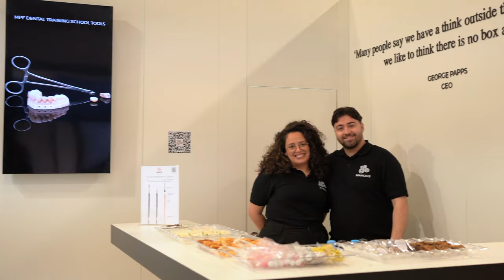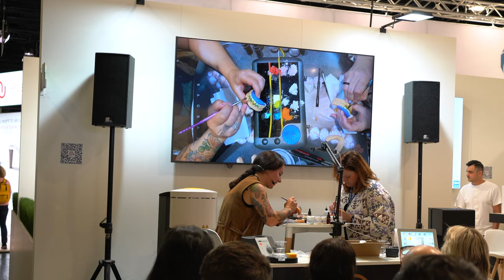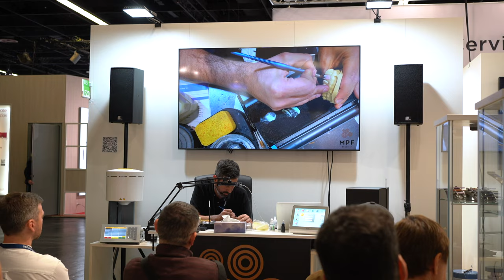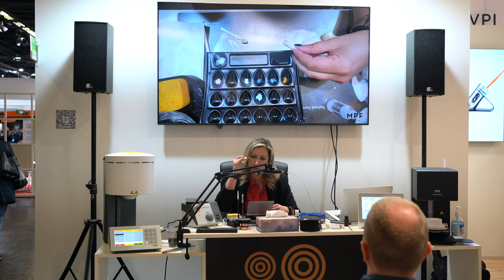MPF IDS 2023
IDS 2023 moments! Thank you all for your support!